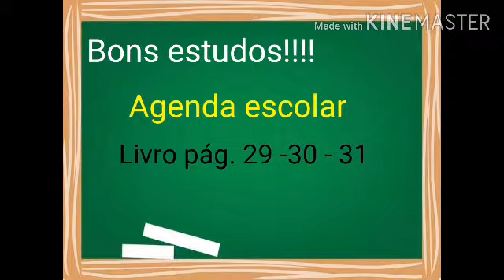História/Influências Culturais/Tia Érika/3° ano